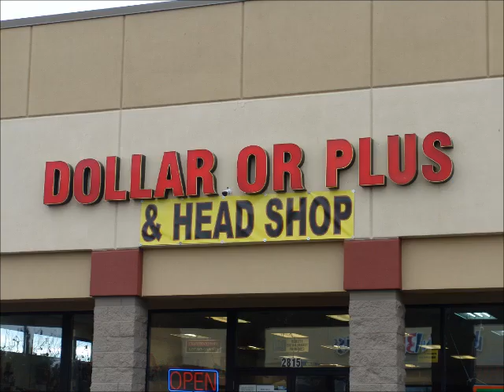Reno Smoke Shop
Reno's Head Shop features over 35 display cases of water pipes, and all the accessories you could possibly need for your next trip.